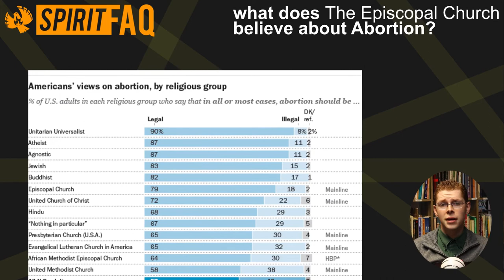What does The Episcopal Church believe about Abortion?